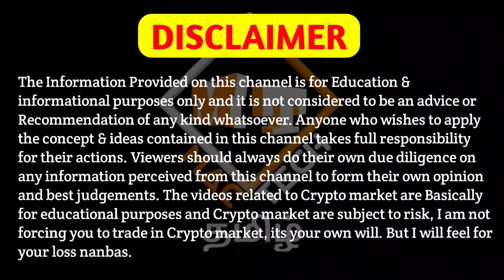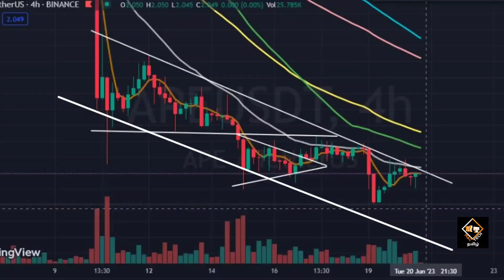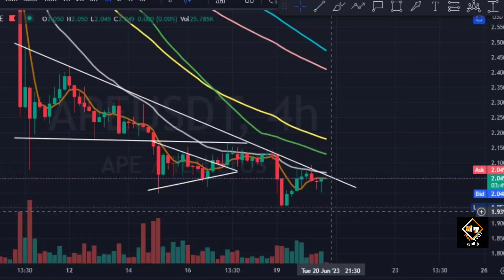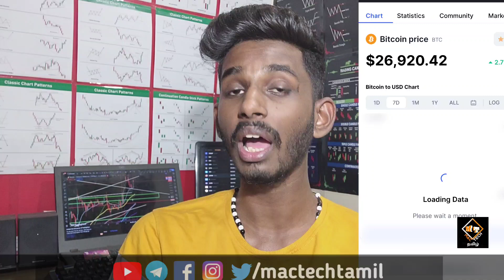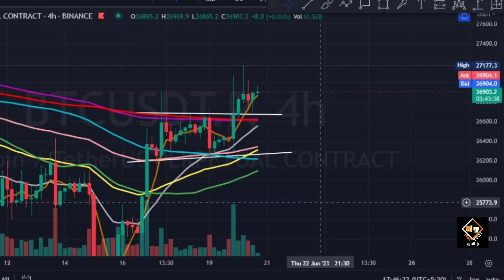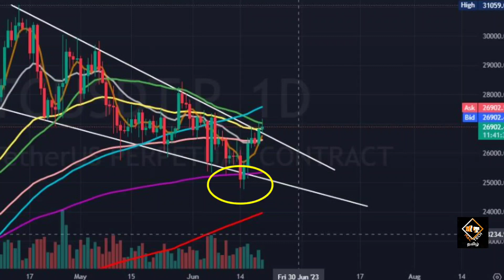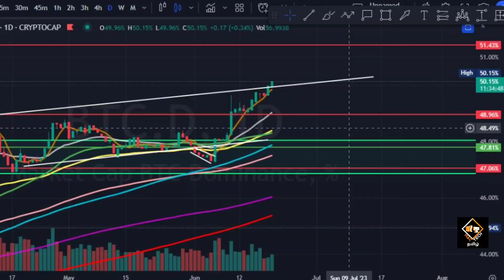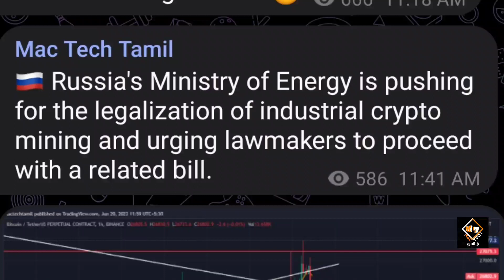Crypto Market Big Indication!!👀🚨 APE Coin To The Moon?🚀🚀 Bitcoin $30000?🤔 Mac Tech Tamil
Vanakkam Nanbargale welcome to your channel Mac Tech Tamil. In this video I am going to  discuss about crypto. So watch this video till the end. Hope you like the video.

cheers!!!